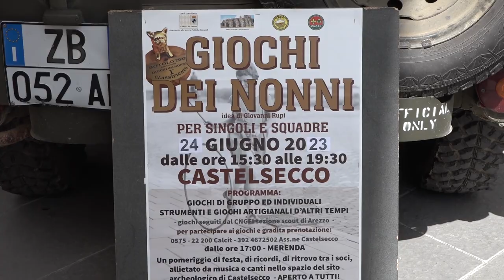Sulla collina di Castelsecco i “Giochi dei nonni”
Il tiro alla fune, le biglie e il biliardino. Insomma i giochi dei tempi che furono sulla collina di Castelsecco.
E' così tornata per la seconda edizione i Giochi dei nonni, recuperata sabato 24 giugno dopo che nelle scorse settimane era stata annullata per pioggia.